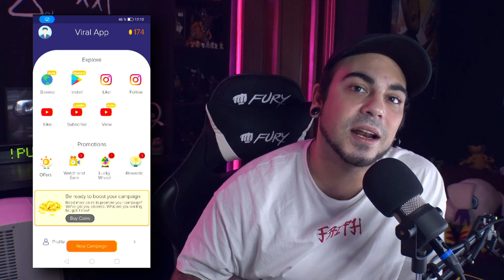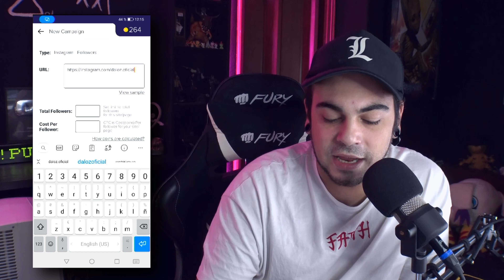BRUTAL forma para ganar +5.000 Seguidores mensuales en INSTAGRAM